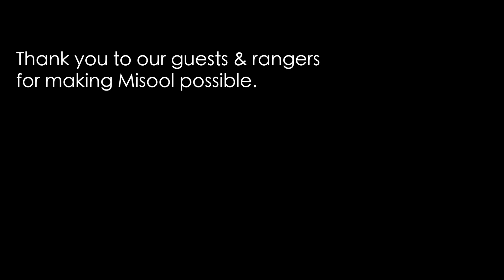Protected Waters: Illegal Fishing in Misool Marine Protected Area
Misool, together with the help of WildAid, marine park rangers, and resort patrons protect 1,220 square kilometers of some of the world's most biodiverse marine ecosystems. Despite this, illegal fishing activities continue due to a global demand for fish products. We were fortunate enough to help Misool tell their story, their struggle to keep the MPA protected, and the consequences of craving unabated.

Creating Life-Long Stewards and Students of the Ocean

At Ocean First Education, we understand that everyone doesn't enjoy the same opportunity to experience what the ocean has to offer. Our mission is to bring the ocean to everyone interested. We do this through cutting-edge marine science education and high quality imagery.

Caine Delacy, Ph.D. - Director of Science and Research